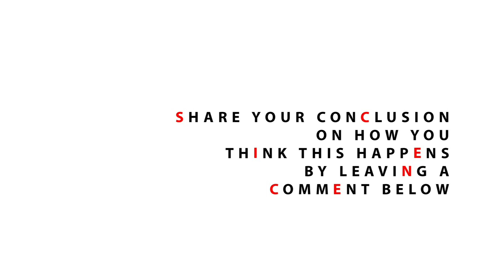Water Thermometer - Sick Science! #039